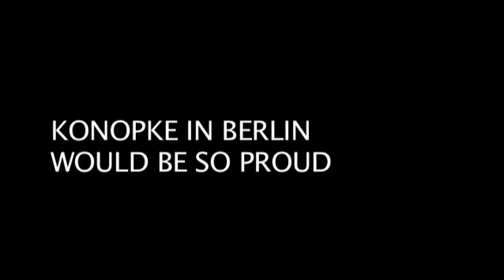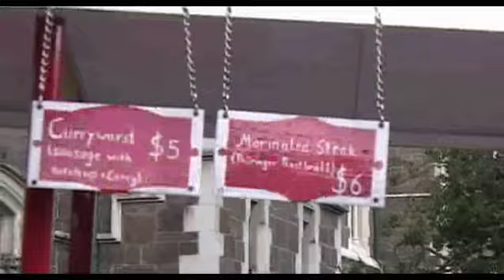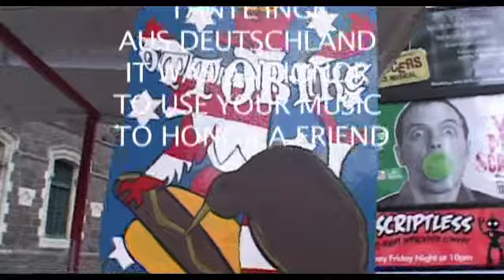CURRYWURST IN NEW ZEALAND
Finally there is a good reason to pay tribute to HERBERT GRÖNEMEYER. There is also a song of another German band TANTE INGE. All that makes a Berliner in NEW ZEALAND really happy. STEPHAN this film is for your efforts.